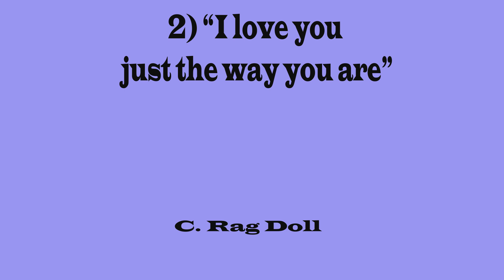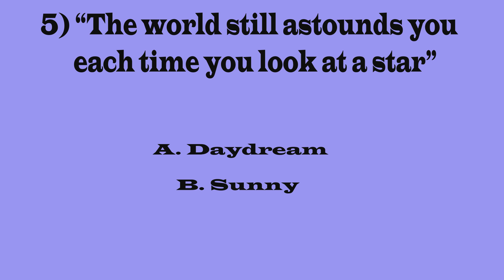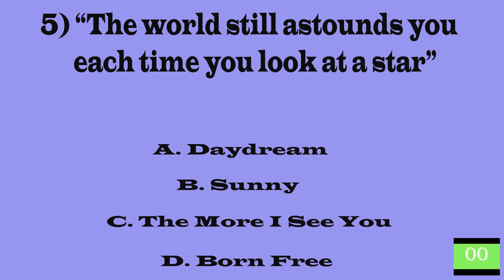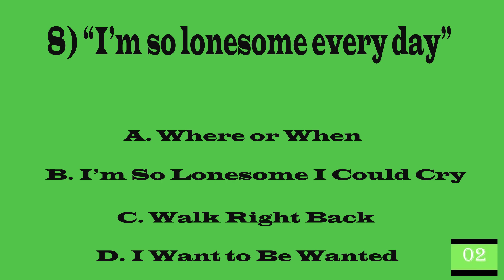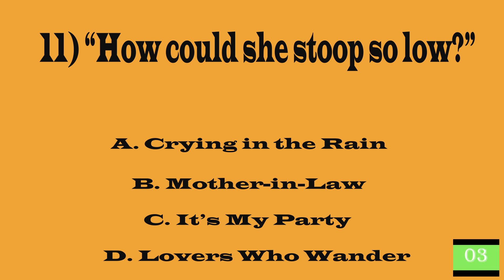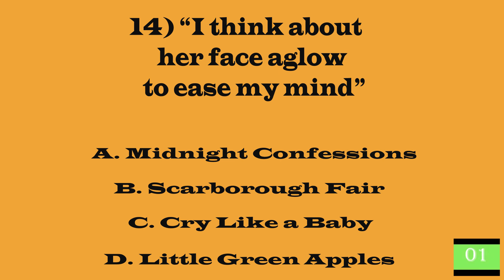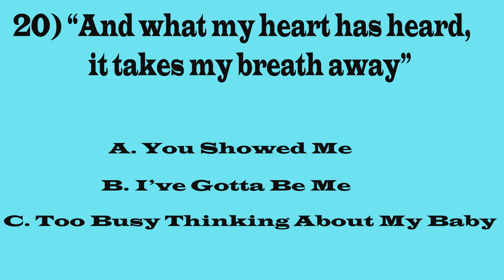Quiz Alley - Name the Song: 1960's Edition #2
Can you guess the songs of the 1960's from just a few of the lyrics? Find out here at Quiz Alley!

Join the Quiz Alley community today, and let us know how you did in the comments section.

Good luck!!